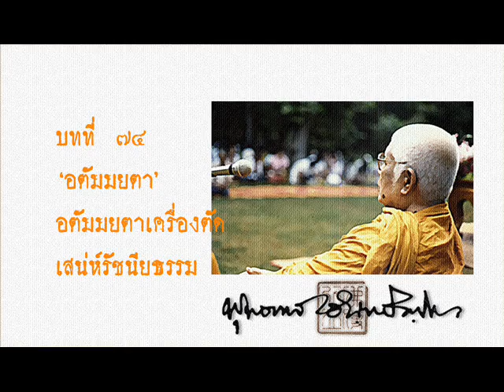ร้อยธรรม อตัมมยตา บทที่ ๗๓ และ ๗๔.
"อตัมมยตา"
อตัมมยตาเป็น
จุดเปลี่ยนภูมิชั้นของจิต
ที่มีเป็นภูมิๆ
กามามาวจรภูมิ
รูปาวจรภูมิ
อรูปาวจรภูมิ
เลื่อนภูมิเปลี่ยนภูมิ
ได้ด้วยอตัมมยตาตามภูมินั้นๆ

บทที่ ๗๔ "อตัมมยตา"
อตัมมยตาเครื่องตัดเสน่ห์รัชนียธรรม
รัชนียธรรม
ธรรมเป็นที่ตั้งแห่งความกำหนัดยินดี
แล้วแต่มันจะอยู่ในขนาดไหน
คนโง่คนฉลาดนี้ มันผิดกันมาก
ยินดีต่างกันมาก
เดี๋ยวนี้รู้สึกว่ามันเปลี่ยนรัชนียธรรมอยู่เสมอ